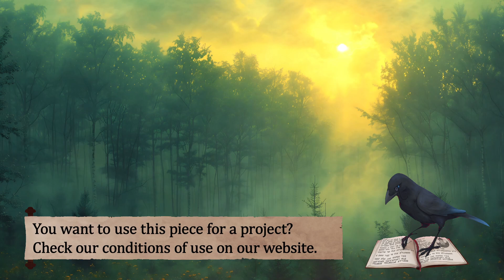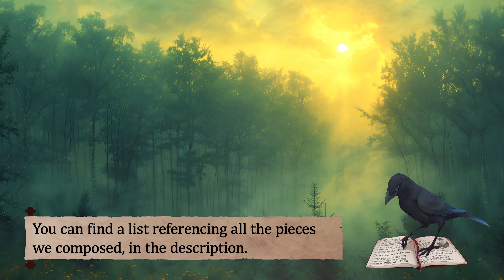1 Hour of Calm Music | Echoes Of The Forest (Loop) | D&D/RPG Mix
There is nothing more alive than a forest, even in between its moments of quiet through gentle breezes or the rustling of leaves. Be it animal or plant, the forest is teeming with the echoes of life.

This song was composed by Filip Melvan.

Audio copyrights belong to Michael Ghelfi Studios ONLY.
Artwork belongs to :   MGS